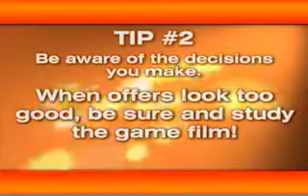Deion Tip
Created and produced by MediaForce Creative Group.